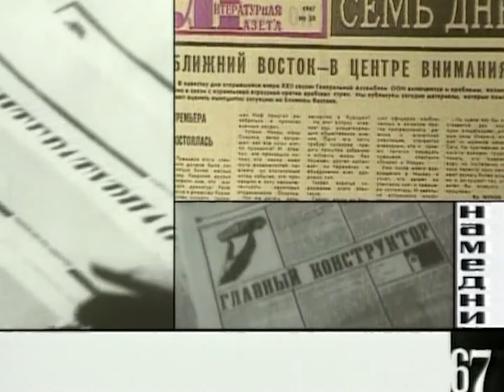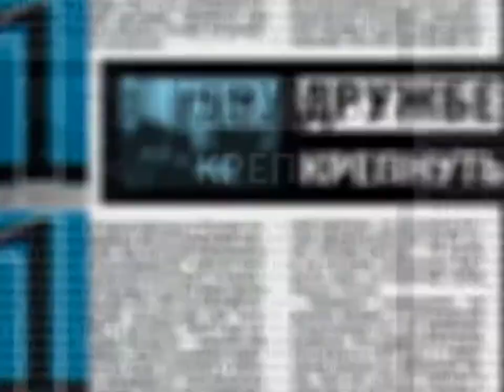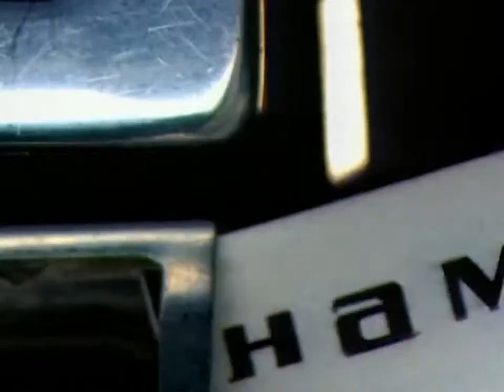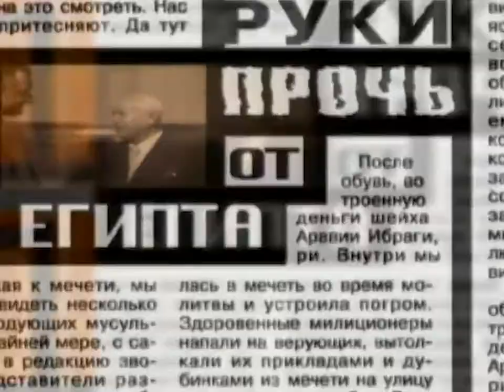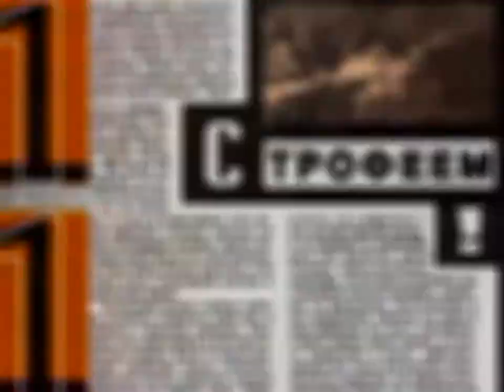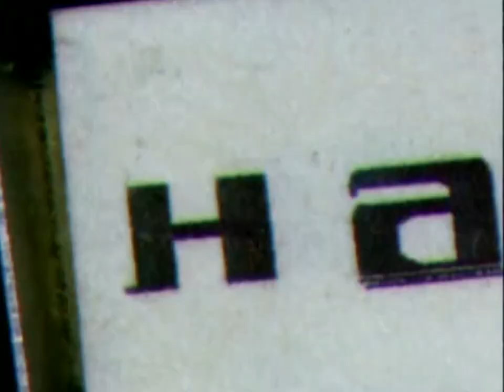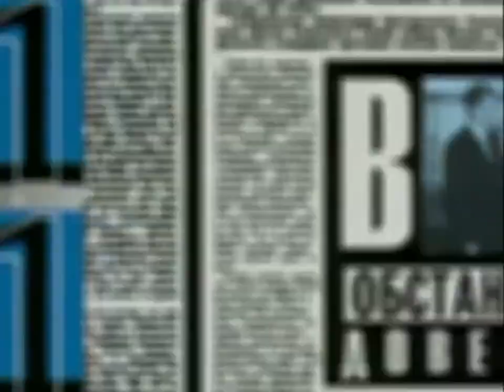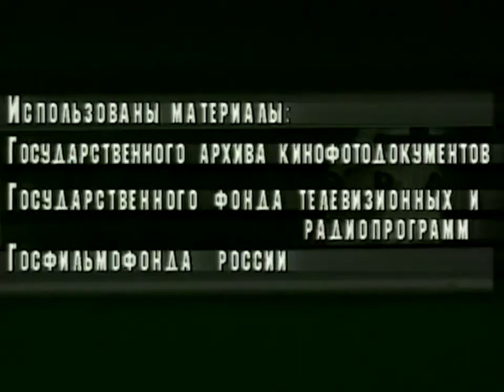Namedni (The Other Day) – documentary about life in the USSR in 1967. Created by Leonid Parfenov.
1:14 The Literary Newspaper
2:28 Tomb of the Unknown Soldier
3:23 Sergei Yurskii
4:55 Yury Andropov
8:17 Kidnapping Caucasian Style movie
11:25 Komarov’s death
12:25 Iraklii Andronnikov
13:59 The Expo 67
14:41 The Master and Margarita by Mikhail Bulgakov
16:18 The Six-Day War
20:13 The Elusive Avengers movie
22:37 The Ostankino TV tower
23:58 The Motherland Calls statue
24:35 Vladimir Vysotskii
27:11 50-year anniversary of the October revolution
29:52 Sovremennik theatre
31:27 The Greek military coup
34:29 5-day work week
35:06 2-year universal military service
37:06 USSR seal of quality
38:12 Crimplene
38:55 Maya Plisetskaya
40:45 1968